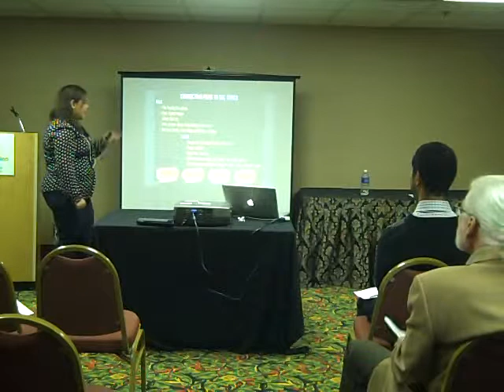California Sociological Association 2015 meeting